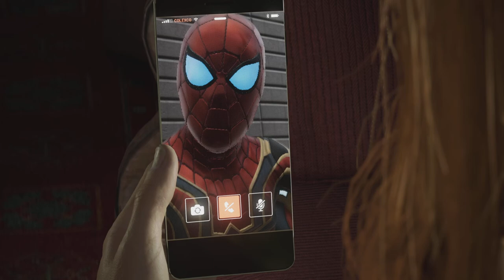Spider-Man 2 - Ep 18 Not MJ :(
Venom turned MJ into Scream & Spider-Man got a new suit